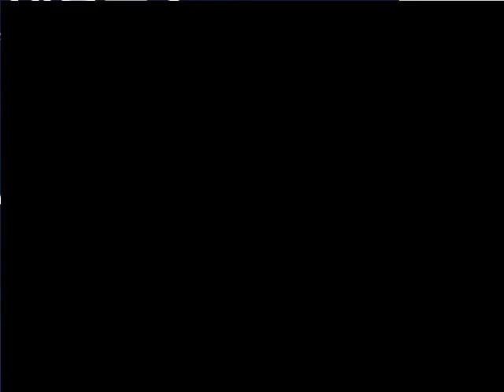Let's Play Terranigma -|- German 18- Retter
auch dieses Problem
gelöst und wieder ist die Welt etwas besser